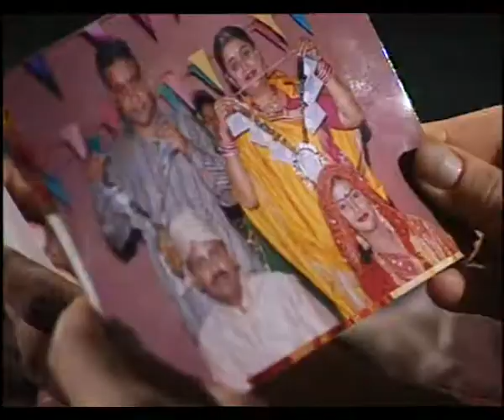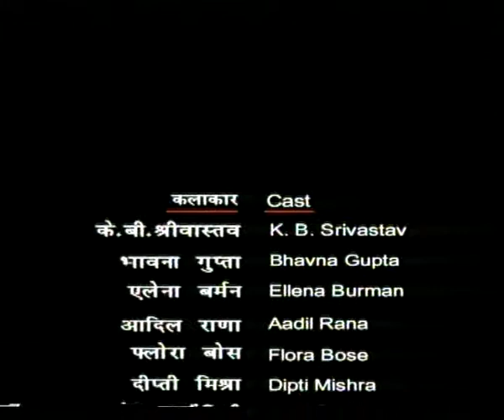MAHA SANGRAM EP 5